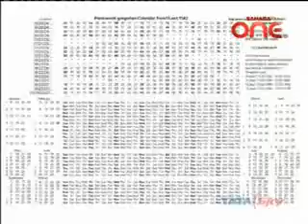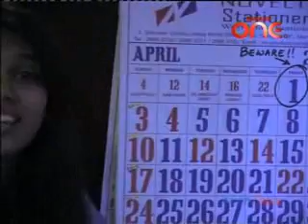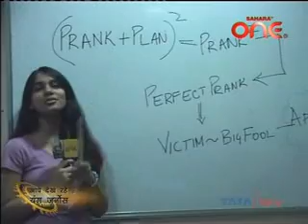Baaton Baaton Mein Part 2 EP 7